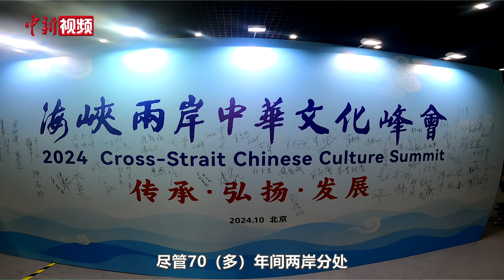刘兆玄：台湾有人试图“去中国化”是自断文化根源的严重错误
10月23日，首届海峡两岸中华文化峰会在北京开幕，来自两岸文化领域各界代表人士约400人出席。

中华文化永续发展基金会董事长刘兆玄在致辞中表示，中华文化具有超过5000年的历史，是两岸人民之间最大公约数，无论现实的政治如何变化，这份文化根基始终稳固。他说，台湾近年来有人试图推动“去中国化”的做法，试图将台湾从中华文化的传承中剥离出来，这不仅是对历史记忆的割裂，也是对台湾文化多样性的一种削弱；这是自绝于中华文化，是自断文化根源一个严重的错误。

他称，我们也看到台湾社会中仍有大量的人士对中华文化有着深厚的情怀和坚定的认同，这股力量在逆流中坚定不移。